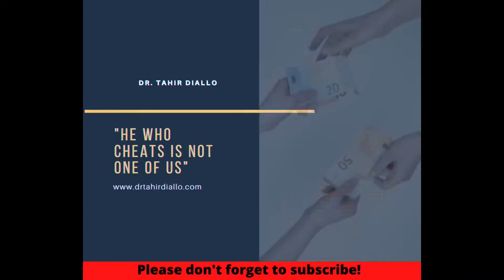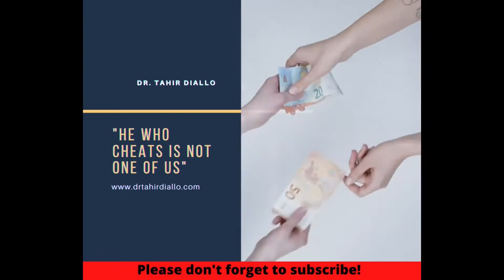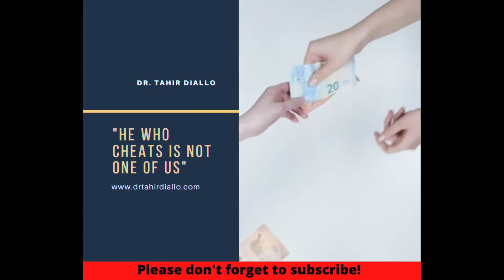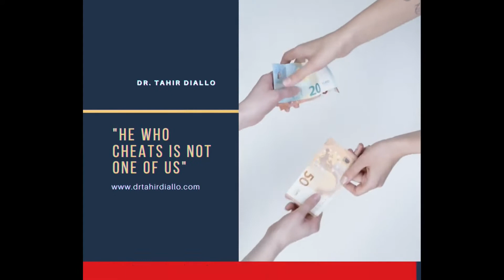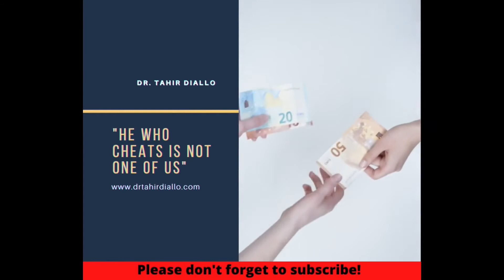Types of Riba Part 3 من أحكام الرا